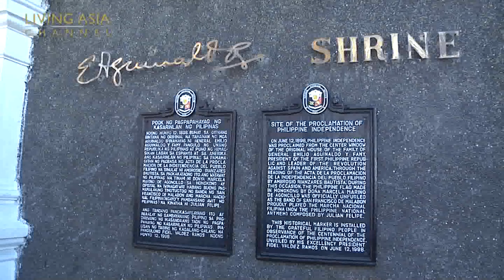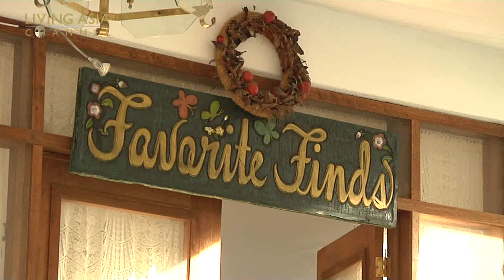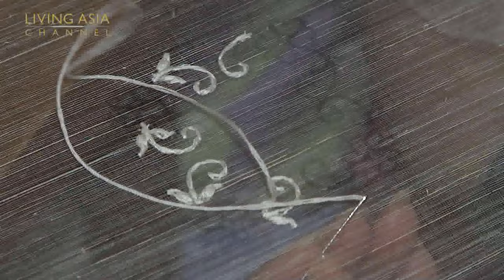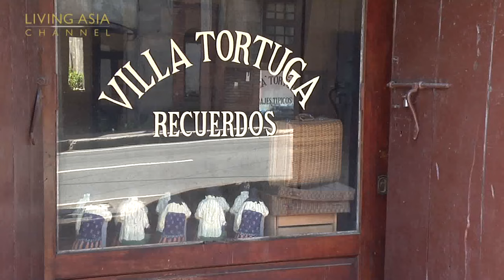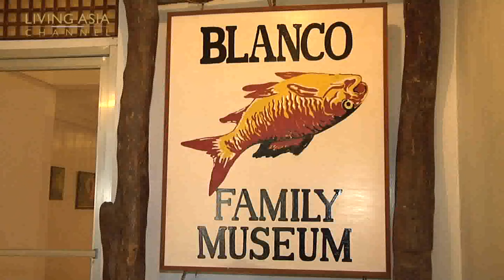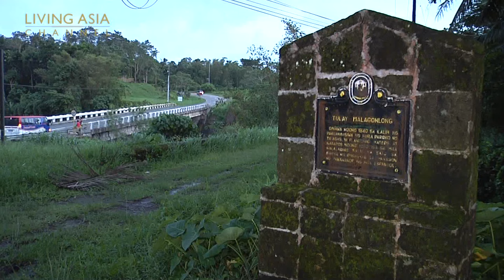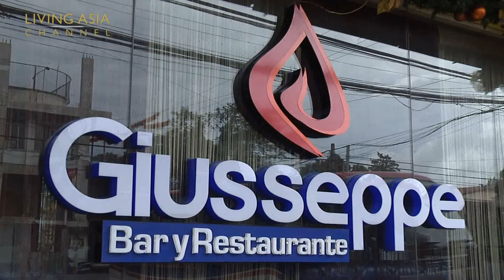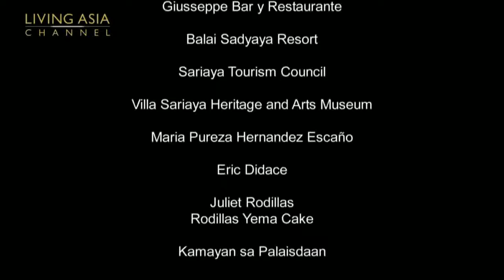Calabarzon:A Sojourn in Culture